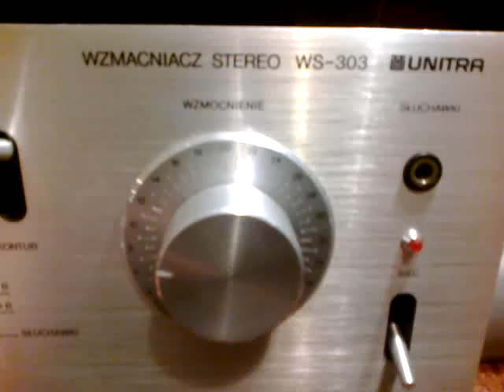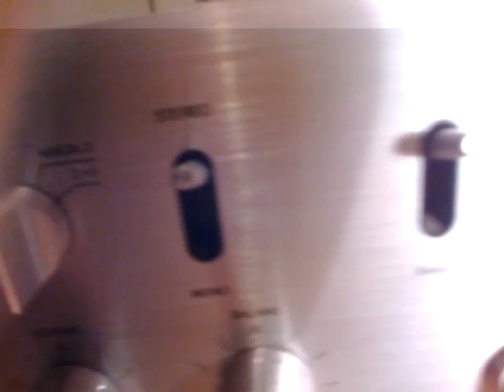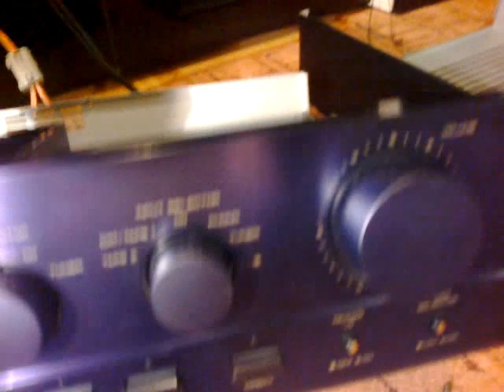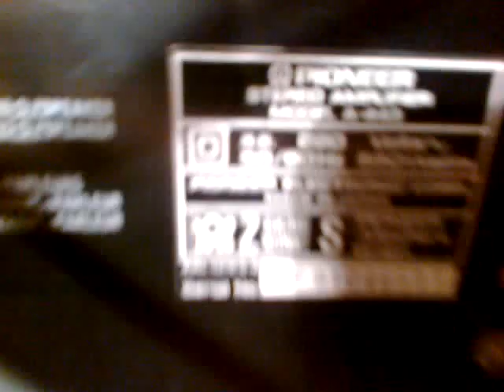Unitra WS-303 vs Pioneer A-443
Jak w opisie . Bebechy mówią same za siebie.